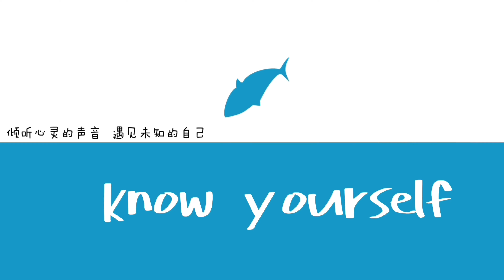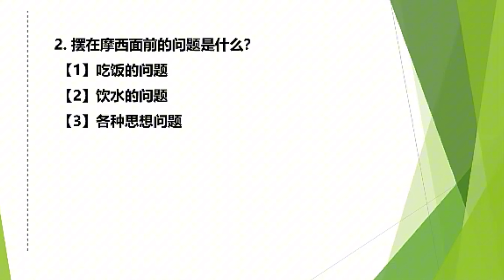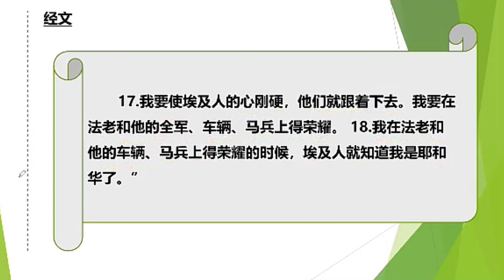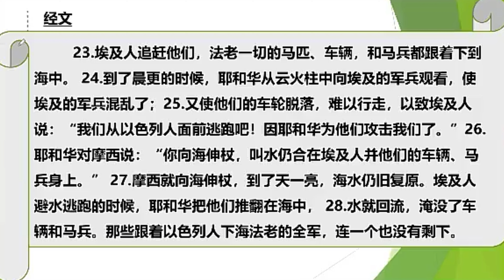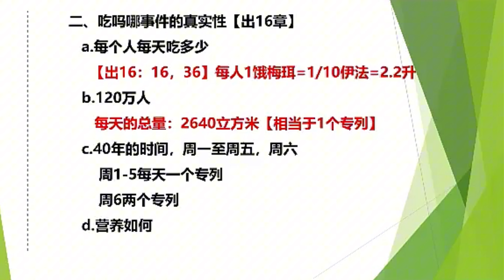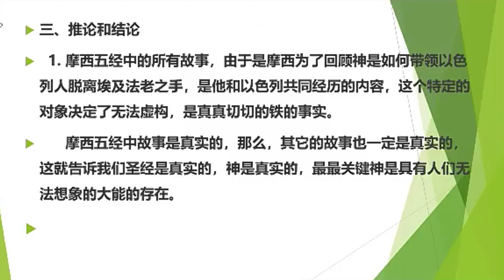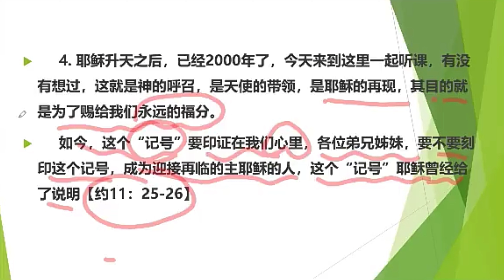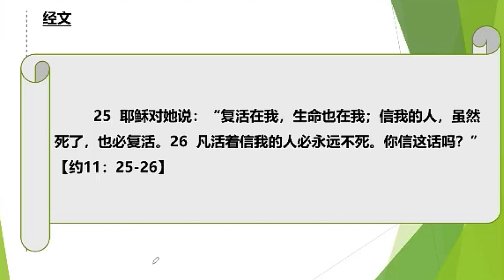✝️圣经 基督徒必修课/聖經里的故事是真實的嗎？（神学院，灵修班）公益免费进修报名点下方链接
点击报名